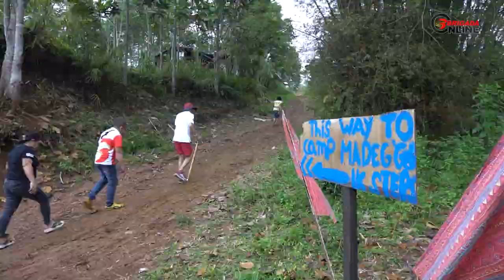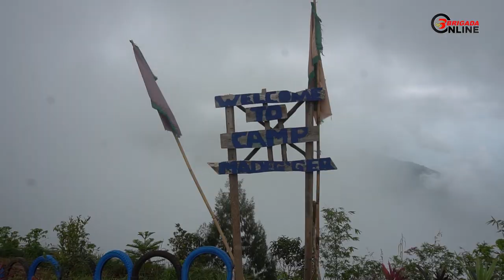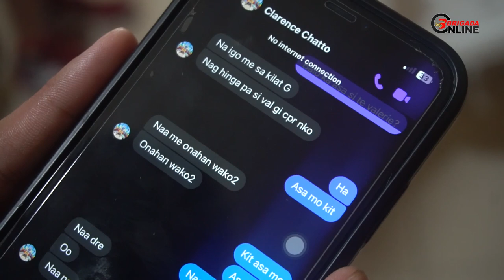5 estudyante sa Davao del Sur tinamaan ng kidlat